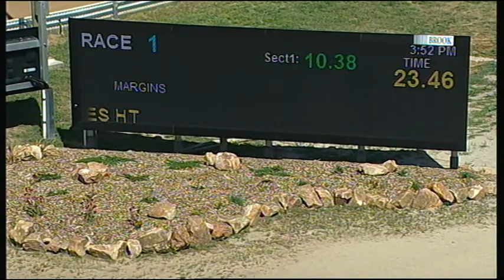HOR TUE 21 NOV 17 R1